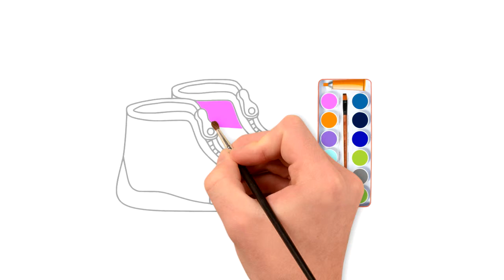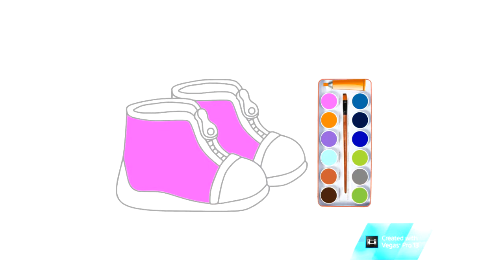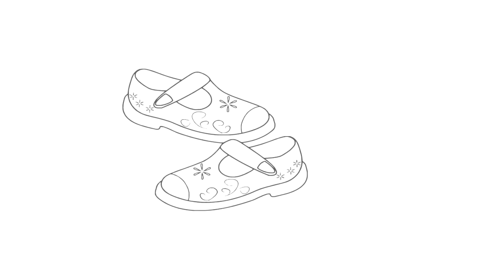HOW TO DRAW-CUTE SHOES-PRETTY SHOE-EASILY|DRAWING AND ART PIC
THIS VIDEO SHOWS ALL OF YOU AND YOUR FRIENDS  HOW EASY TO DRAW AND ART PICTURE .

BEFORE DRAWING AND PAINTING ARE NOT VERY EASY  FOR YOU AND YOUR FRIENDS BUT START FROM NOW IT IS NOT VERY DIFFICULT ANYMORE.

I TRY TO MAKE THIS VIDEOS CHANNEL TO SHARE YOU ALL ABOUT MY EXPERIENCE TO HOW EASY TO DRAW PICTURE !
USA